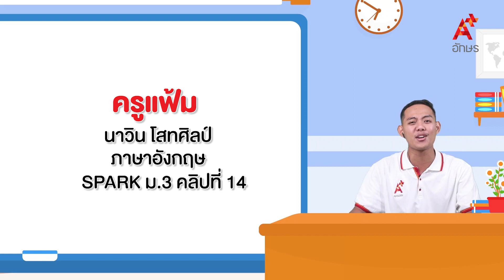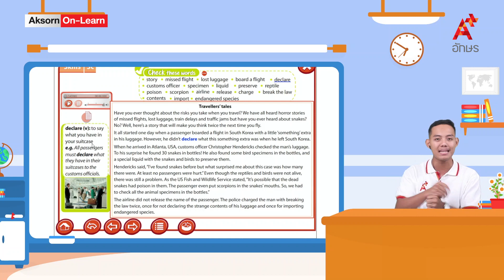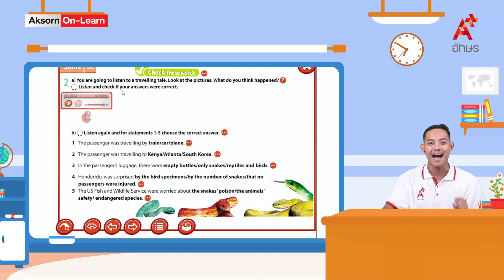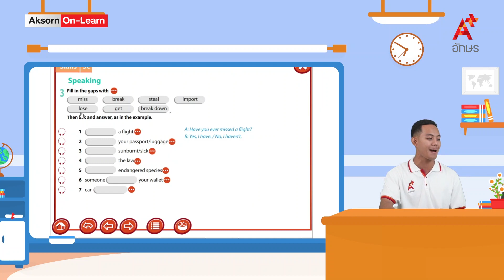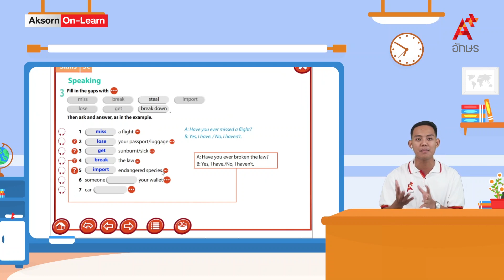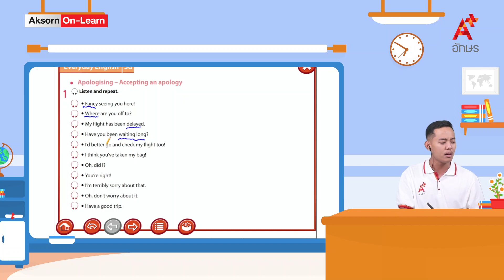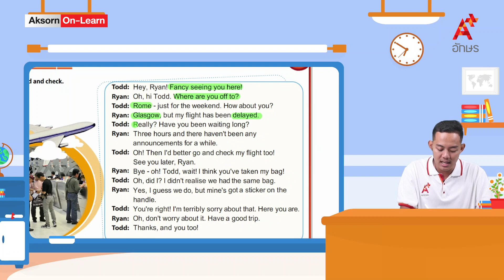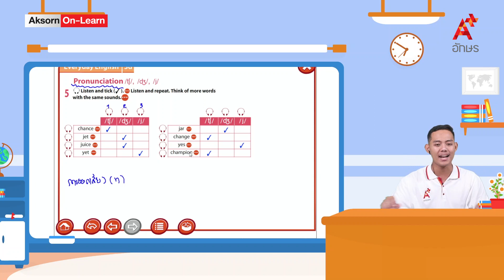Narrating past experiences and Apologising – Accepting an apology | ภาษาอังกฤษ ม.3 | Unit 3c, 3d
SPARK ม.3 คลิปที่ 14 Unit 3c, 3d Narrating past experiences and Apologising – Accepting an apology